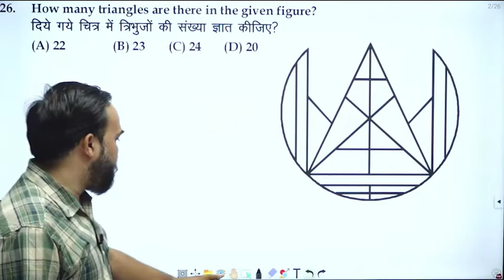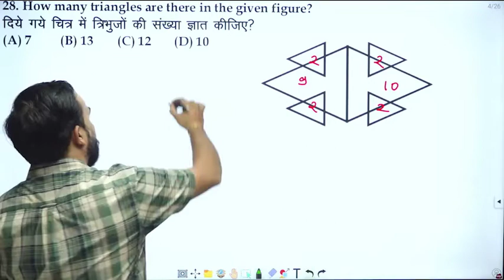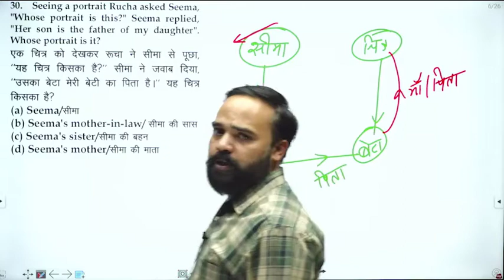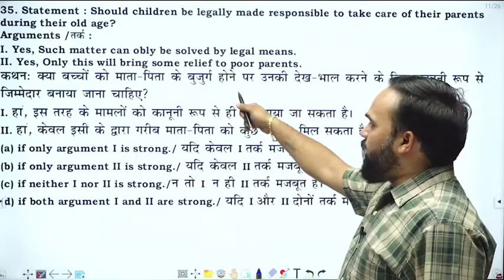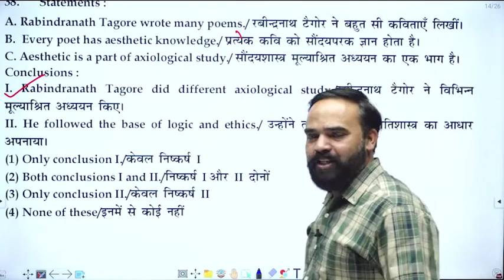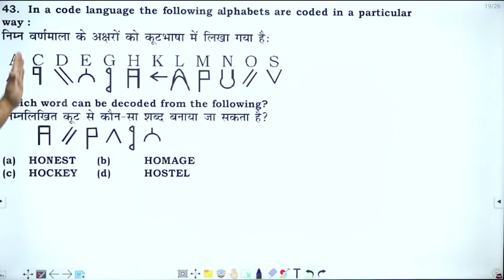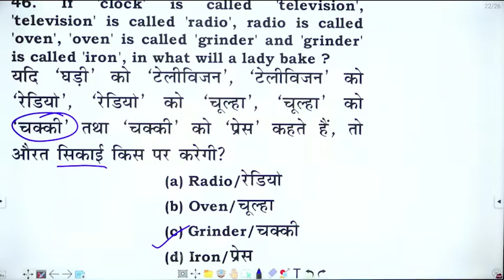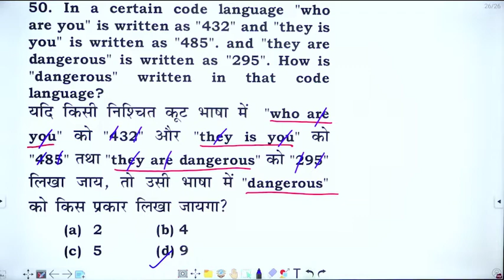Ras Reasoning ll Test paper Batch- C4 & B15 Part-2II Ras Founddation Batch By- Rishi Sir Reasoning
Ras Reasoning ll Test paper  Batch- C4 & B15 Part-2 II Ras Founddation Batch By- Rishi Sir Reasoning

 APP रीजनिंग ऋषि सर को आज ही डाउनलोड करे